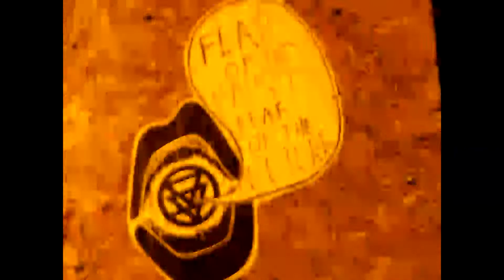The Philadelphia Experiment 3: Malice In Wonderland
down the rabbit hole, we hippdy hop, check out livewonderland.com